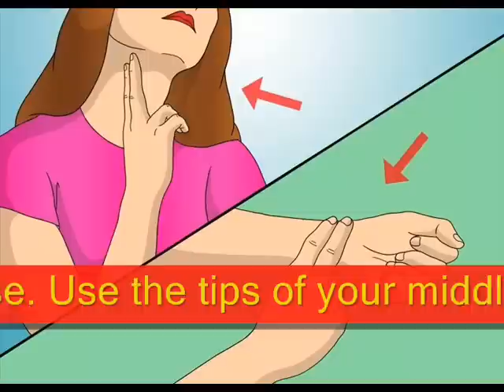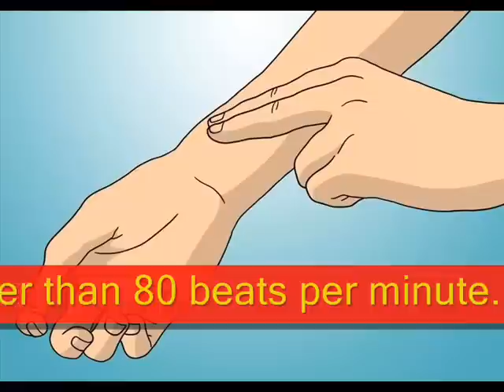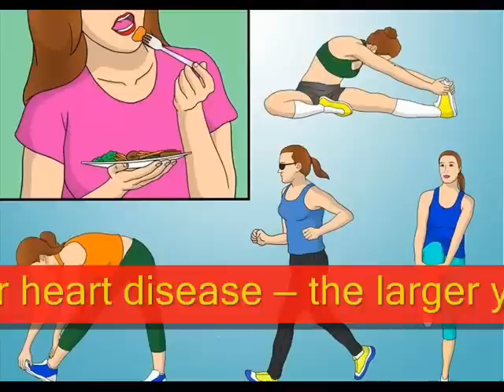How to Know if You Have a Healthy Heart Rate normal heart rate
In this vidoe you get solution of your heart disease and how to care your heart and how to normal heart rate

The human heart is a vital organ that relentlessly beats to provide a continuous circulation of oxygen-rich blood throughout your body. Your heart rate refers to the number of times your heart contracts each minute and your resting heart rate it is a good predictor of your overall health. Men and women who have a high resting heart rate have a higher risk of death from ischemic heart disease. Thus, knowing if you have a healthy heart rate can be lifesaving

Best Selling Cutlery Set on Amazon in 2021

Kitchen Cooking Utensils Set, 24 pcs Non-Stick Silicone Cooking

Cutlery Silverware Set

for more products click on link and visit on site

1.Chef'n GarlicZoom Garlic Chopper, XL, Green
2.Egg Slicer, Onion Mincer Chopper
3.Fullstar Food Storage Containers with Lids - Plastic Food Containers with Lids
4.Multi-Purpose Hand Blender Heavy Duty Copper Motor
5.Magic Bullet Blender, Small, Silver, 11 Piece Set
6.Stainless Steel Mixing Bowls
7.Salad Spinner

UWAVE PRIMO Grill Oven
Dash Electric Fondue Set
Presto Stainless Steel Coffee Maker
Wolf Gourmet Extra-Wide Slot Toaster
Wolf Gourmet Cutlery Knife Set
Wolf Gourmet Precision Electric Griddle
Wolf Gourmet Programmable Multi Cooker

Best Product for Health Care

Mini Exercise Bike

Fitness Mini Stepper

Foot Pedal Exerciser for Home Workout

Arthroscopic Knee Wrap

Foot Spa Massager with Heat Boost

Massager

Eye Massager with Heat

Adult Incontinence Underwear for Men

Adult Incontinence Underwear for Women

Keep Sharing and Caring